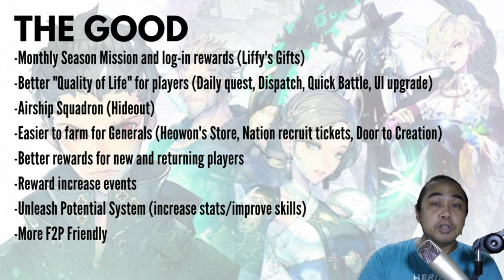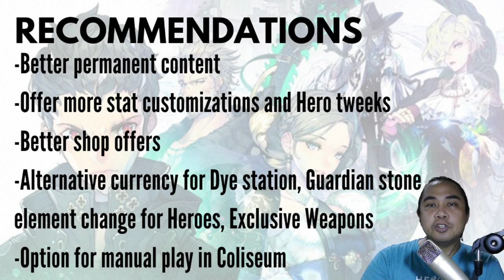State of the Game | 200 Days of Playing Exos Heroes | Warden's Verdict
Episode 72: I'm here to discuss the state of Exos Heroes after playing for 200 days. What has been good so far, what has improved and the bad that needs a little bit of fixing.